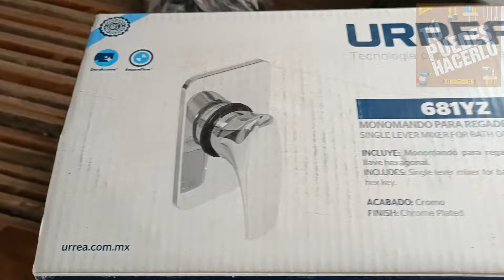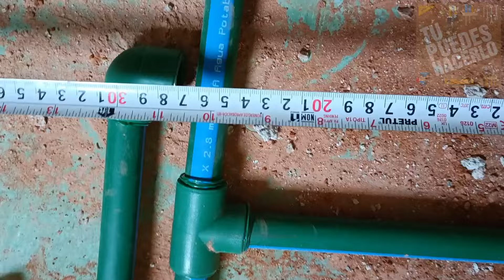INSTALACIÓN DE TUBERÍA TUBO PLUS EN BAÑO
Te muestro en este video la instalación de tubería tubo plus en un baño